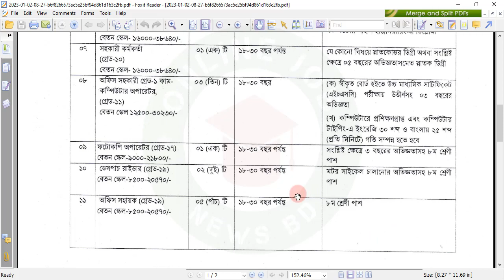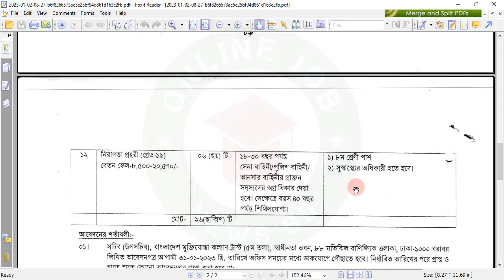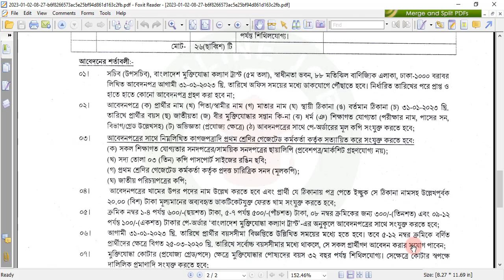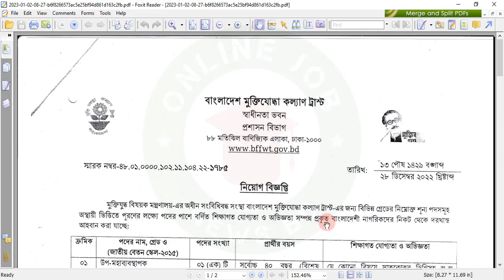বাংলাদেশ মুক্তিযোদ্ধা কল্যাণ ট্রাস্ট নিয়োগ ২০২৩ । Freedom Fighter Welfare Trust Job Circular 2023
In this video, I talked about Bangladesh Freedom Fighter Welfare Trust Job Circular 2023. There is 12 category job in this trust. Salary range 71,200/- to 20,570/- taka per month. All district members can apply. This is a complete bd govt job.

We have attained independent land in Bangladesh at the paramount cost of millions of invaluable lives. One of the biggest and most heart rendering genocide in world history took place in our unfortunate motherland. The erstwhile autocratic and cruel Pakistani rulers, their military forces along with their local agents and collaborators namely RAZAKAR, AL-BADRE, and AL-SAMS were responsible for this terrible massacre. Since the terrible dark night of march 1971 the jewel of intellectual society and innumerable people of Bangladesh, too fell helpless to such brutal cruelty.